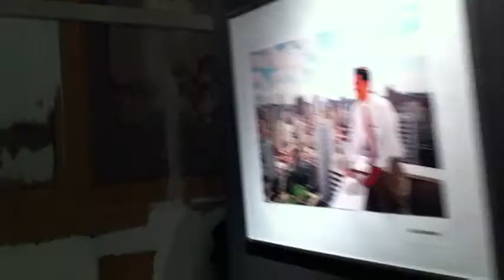TurneAbel - Episódio #6 - Campinas/SP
MiniDoc 6 de cobertura da Turnê Abel Contra o Muro